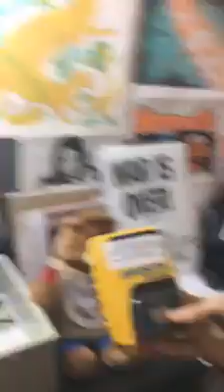Rock Duo Hobosexual Re Programs 1985 Teddy Ruxpin THUS Creating, TEDDYSEXUAL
Hobosexual III KEXP Promo.